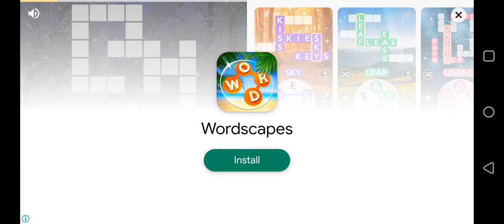First time of playing Stickman Warriors speedrun and will end into a Ellite